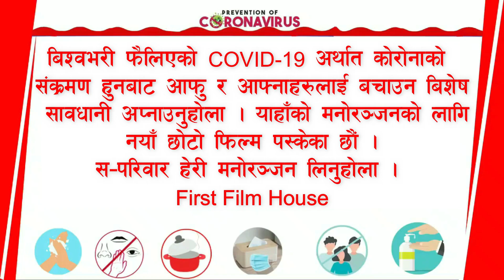Mukhiya Lagi Rahat Part 2 Full Maithili Comedy short film present First Film House by Rupesh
This is Full video of Mukhiya Lagi Rahat Part 2 short maithili comedy film. story written by Rupesh sharma and Raushan Madheshi. On this film we say Relief for the chief in our society that types of problems are create but general people's not solve because some people in any post so we change something in our society. If not understand then watch both part continue .